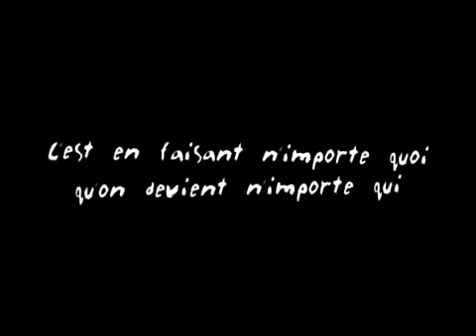Dank 20: Hunting with Remi Gaillard